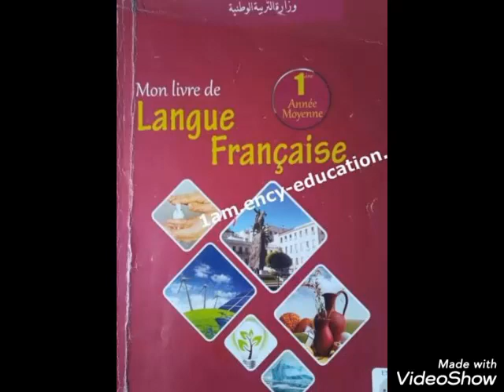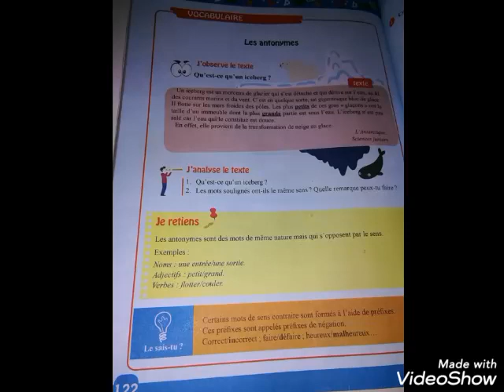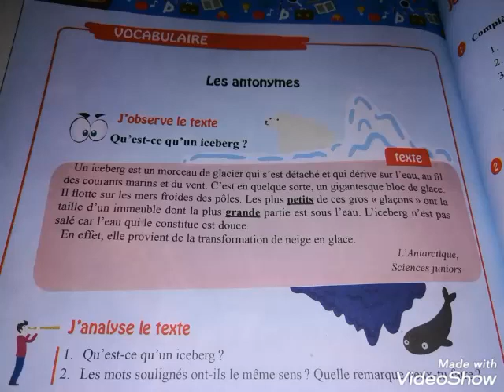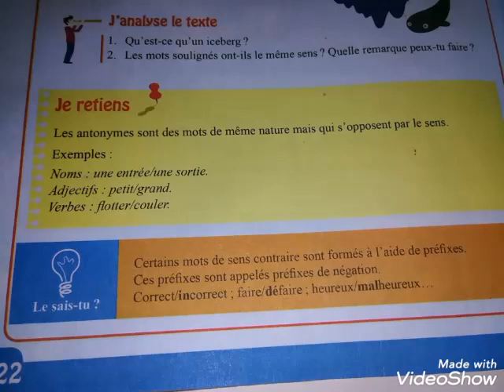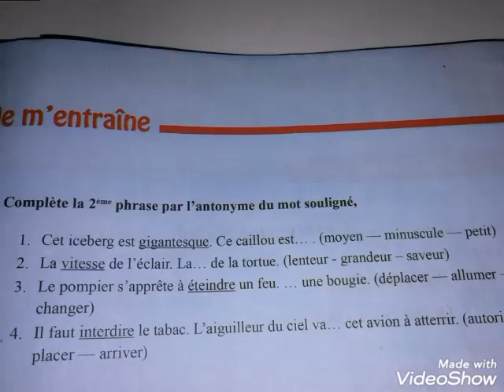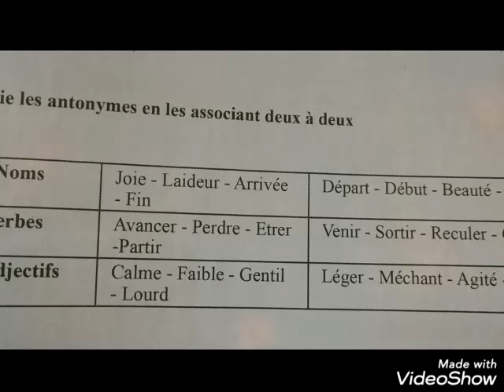دروس لغة فرنسية أولى متوسط الفصل الثالث صفحة122/123 من الكتاب المدرسي فرنسية les antonymes